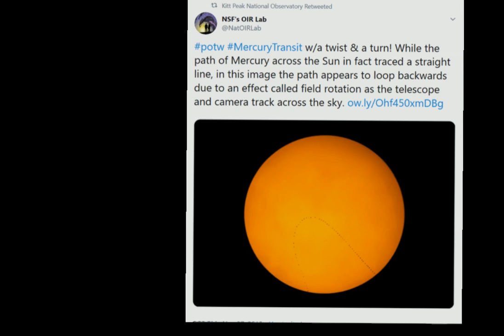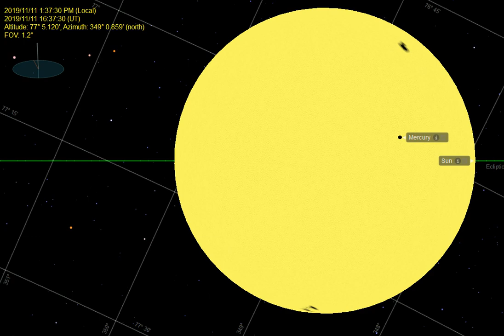Mercury Transit Field Rotation Movie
Thanks to @NatOIRLab for tweeting the photo that led to this video.

This is a simulation of the Transit of Mercury across the face of the Sun on November 11, 2019 from the point of view of Cerro Tololo Inter-American Observatory, 30° south of the Equator. The telescope used for the up-front image was mounted on an altazimuth tripod, so the images gathered were subject to field rotation.

The first two Starry Night simulations are wide shots that show that if the camera is tracking in this mode, the whole field surrounding the centroid of the animation appears to rotate. The first zoomed-in animation reproduces the up-front photomontage from Cerro Tololo. The second zoomed-in animation reproduces the Mercury Transit with an Ecliptic frame of reference, with the latitude of the observatory factored out.